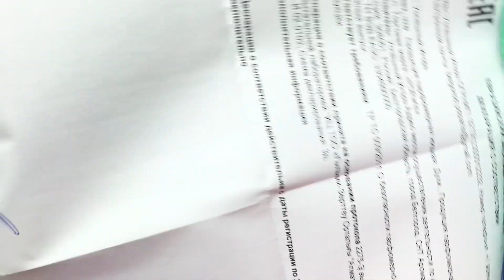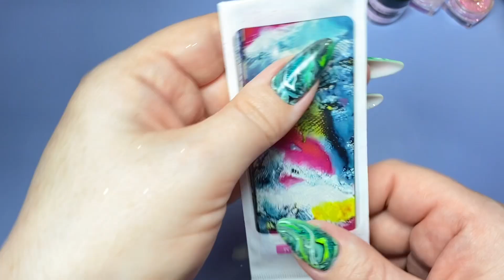Распаковка посылок с АлиЭкспресс / Маникюр / Ногти /Дизайн ногтей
Для заказа ароматов и автопарфюма:
Есть бесплатная доставка

Ссылки на товары, используемые в видео.

Остальные ссылки, к сожалению, не работают. Похожих товаров я не нашла